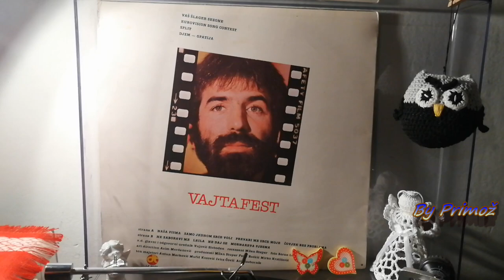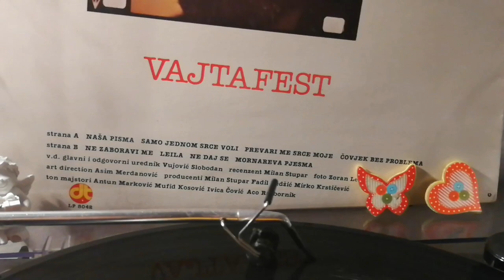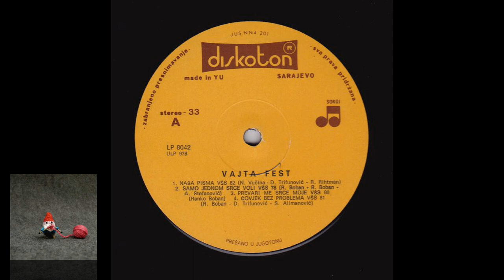Seid Memić - Vajta – Samo Jednom Srce Voli *1978* /// *vinyl* /VAŠ ŠLAGER SEZONE'78/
Label:
Diskoton ‎– LP-8042
Format:
Vinyl, LP, Album, Compilation
Country:
Yugoslavia
Released:
1982
Genre:
Rock, Pop
Style:
Pop Rock, Vocal, Ballad

/R. Boban • R. Boban • A. Stefanović/

Arranged By – A. Stefanović

Engineer – Aco Razbornik, Antun Marković, Ivica Čović*, Mufid Kosović
Lyrics By – D. Trifunović (tracks: A1, A4, B1, B3), R. Boban (tracks: A2, B2)
Producer – Fadil Redžić, Milan Stupar, Mirko Krstičević

PROMOTION ONLY!